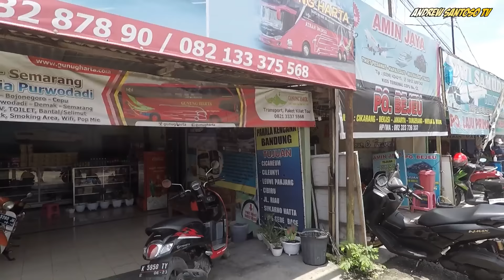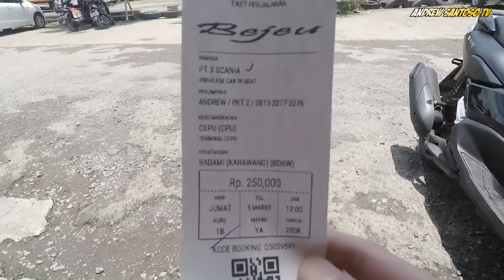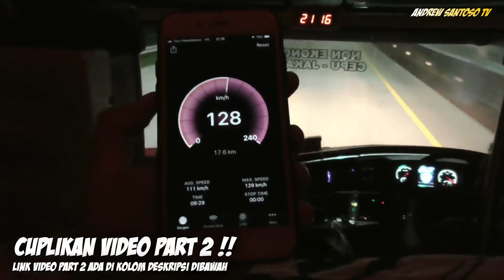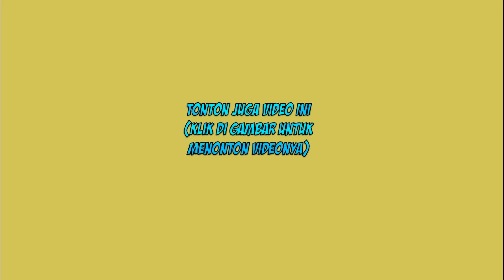NAIK BIS PALING BERKELAS DI CEPU | Trip Bejeu Privilege Cabin Scania K360 Cepu-Jakarta [Part 1]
Baru-baru ini PO.Bejeu menghadirkan layanan termewahnya untuk jalur Cepu-Blora-Purwodadi-Semarang-Jakarta yaitu Privilage Cabin dengan konfigurasi seat 1-1-1 atau Physical Distancing Seat. Tak tanggung-tanggung, armada yang digunakan pun keluaran baru dari Karoseri Laksana yaitu SR2 XHD Prime dengan chasis Scania K360 iB Opticruise Transmission (Matic). Selain itu dalam hal layanan service makan, PO Bejeu juga melakukan gebrakan dengan memberikan kebebasan bagi penumpang untuk memilih menu makan yang diinginkan. Wah keren banget kan pelayanan dan inovasinya ??

Informasi perjalanan kali ini :
Nama Bus          : Bejeu (PT. Bongkotan Jati Utama)
Kode Bus            : B77
Chasis Bus         : Scania K360 iB Opticruise Transmission
Body Bus            : SR2 XHD Prime by Laksana
Trayek                 : Cepu-Blora-Purwodadi-Semarang-Jakarta-Tangerang
Titik Penurunan : Karawang Barat (Badami), Cikarang, Bekasi Timur, Pulogebang, Tanjung Priok, Grogol, Kalideres, Poris, Cengkareng, Bitung dan terakhir di Pasar Kemis Tangerang
Tarif                     : Rp 250.000 (free snack, kopi, teh & makan 1X)

Untuk pemesanan tiket di Agen Bejeu Terminal Cepu silahkan menghubungi via WhatsApp di 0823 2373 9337

Semoga video ini bisa bermanfaat untuk dijadikan referensi perjalanan kamu yaaa.

Bagi kamu yang suka main game Simulator Kereta Api dengan rute-rute Indonesia Real Scale dengan jarak dan keadaan alam mirip aslinya, silahkan follow instagram @andrew_production

Informasi dan Kerjasama Bisnis (Endorse) silahkan langsung DM Instagram Andrew Transportation Gallery